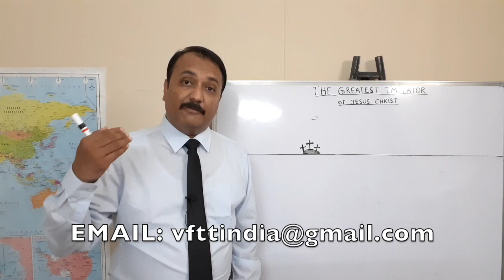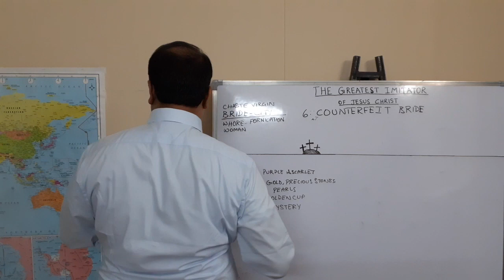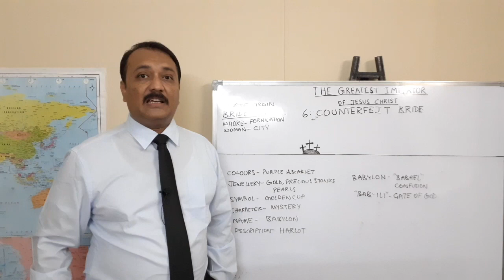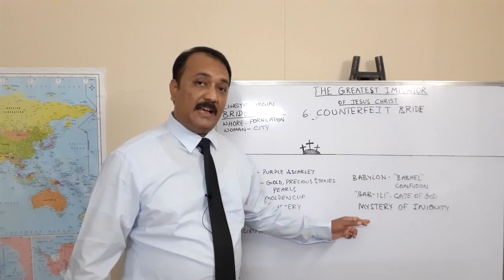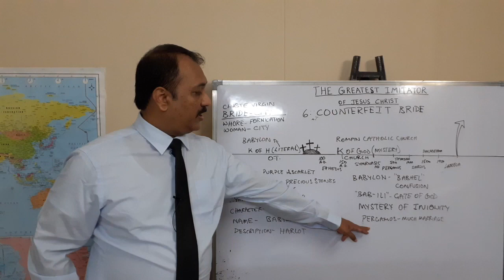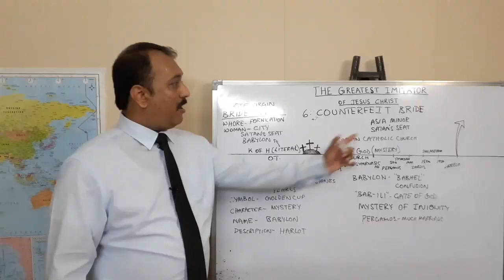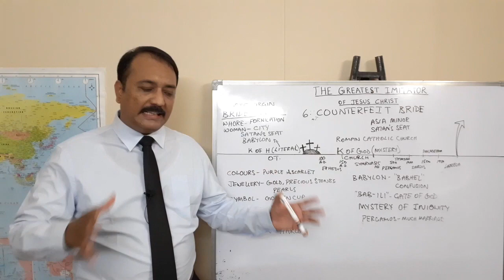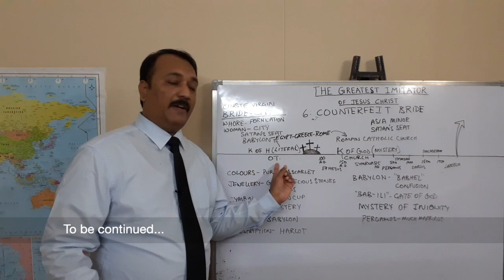6. Counterfeit Bride, The Bride of Satan (Part 1/2)- pastor kiran kumar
In this Bible study we look at how Satan counterfeits the Bride of Jesus Christ as Babylon the great the mother of harlots and abominations of the earth. This Bible study is divided into two parts and this is part one.